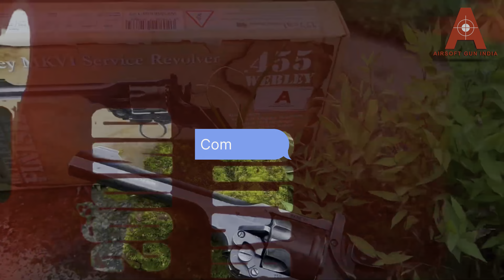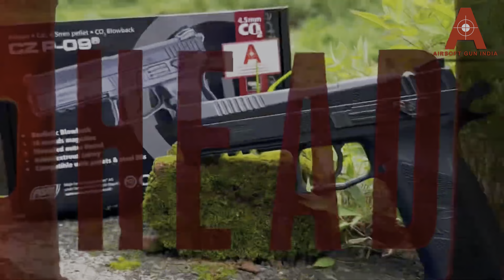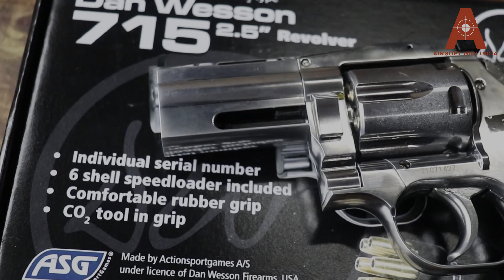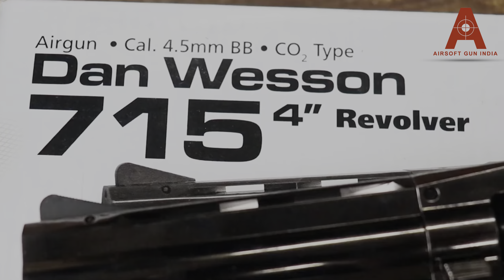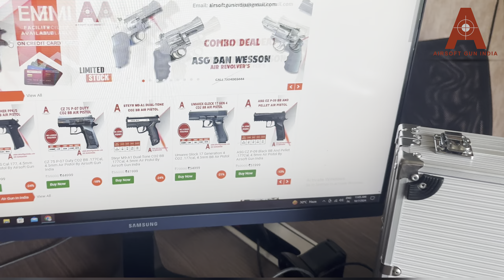Newly added co2 Air gun collection October 2024 | Air gun in India 🇮🇳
Here is the collection of new added co2 Air gun available on Airsoft gun India 🇮🇳

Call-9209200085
To participate in the same

Model in stock are
Remington 1911 RAC co2 air pistol
Walther ppk co2 air pistol
Colt python 357 co2 bb and pellet air pistol
Cz75 p07 duty co2 bb air pistol
steyr M9A1 dual tone Co2 bb air pistol
Umarex Glock 17 gen4 co2 bb air pistol
Webley MKVI 6 inch co2 pellet air revolver
dan wesson 715 2.5 inch co2 pellet air pistol
Dan wesson 715 4 inch co2 bb revolver
Asg Dan wesson P09 bb and pellet air pistol
Dan wesson co2 bb air revolver